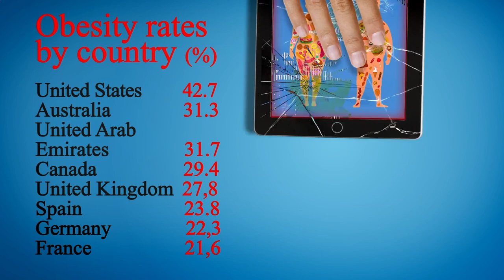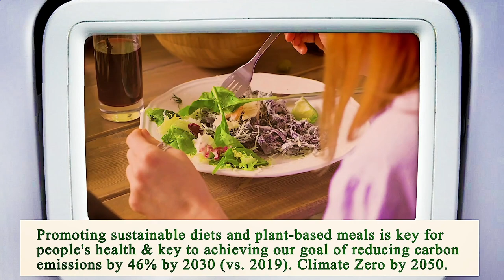Close to Me Restaurant Manhattan 10038 NY, New York County, New York, United States